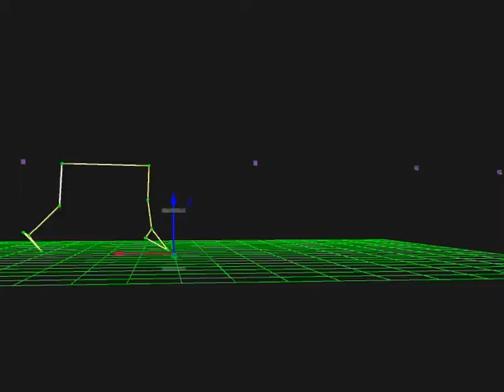Motion capture of an elephant running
From biomechanical research in Thailand, 2006. The stick figure animation is made by connecting the dots that result from digitizing the locations of reflective markers stuck on the skin with double-sided carpet tape. An elephant won't cooperate with placing many markers on it, so we end up with pretty simple motion capture; mostly 2D; unlike fancier approaches with more tolerant human subjects.

From the paper:
Ren, L., Miller, C., Lair, R. and Hutchinson, J.R. 2010. Integration of biomechanical compliance, leverage, and power in elephant limbs. Proc Nat Acad Sci USA 107:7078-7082.